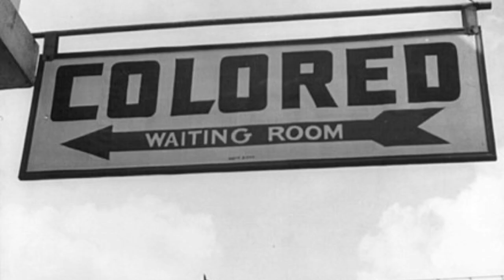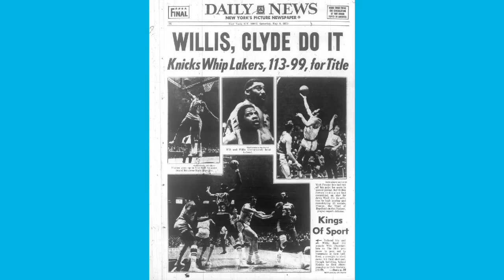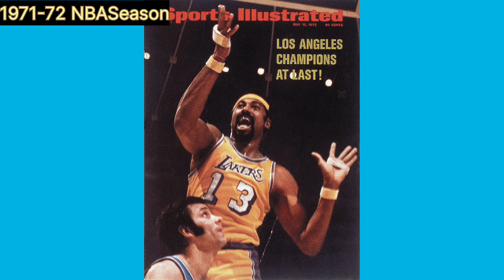🏀 The Top 25 NBA Players of the 70s (#22): Willis Reed | Groovy 70s Basketball Chronicles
🏀🌈Groovy Ballers takes you back to the 70s NBA, uncovering untold stories of Legendary NBA Basketball Players.Explore the Era of Afros, Funky Outfits, and High-Flying Dunks.Relive the Magic of Basketball's "Groovy Era!"

NEW WEEKLY VIDEOS 🎥

Willis Reed, known as "The Captain" was one of the New York Knicks most valuable players of all time. Helping the team win its first franchise championship in 1970 and again in 1973, he is considered one of the greatest Knicks in history.

BUY E-BOOK 📕
"70s Slam Dunk"